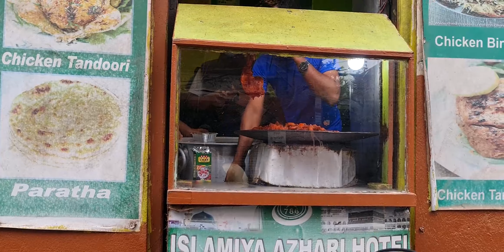Rs 150 Street Biryani At Basantapur | Sadam Hussain Biryani | Cheap Yet Delicious! Must Try!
Title: Rs 150 Street Biryani At Basantapur | Cheap Yet Delicious! Must Try!